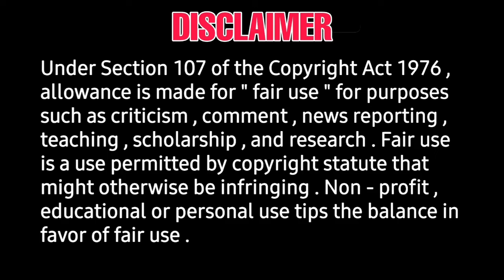Dhaakad OTT Premier date - ott release date - kangana ranaut - Raznees ghai